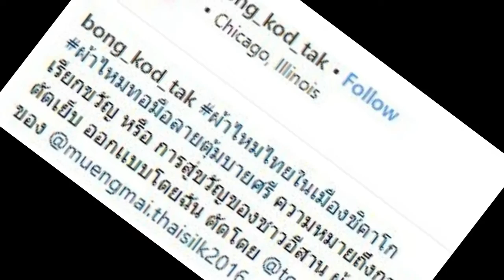“ตั๊ก บงกช” ออกแบบชุดเอง พาผ้าไหมไทยเฉิดฉาย ในเมืองชิคาโก